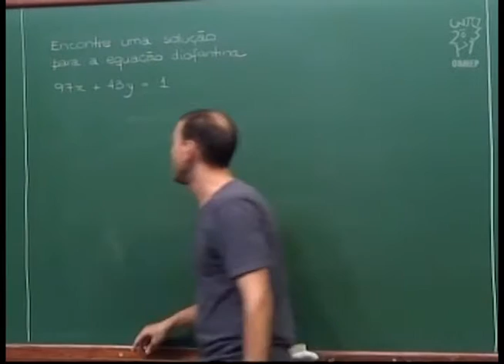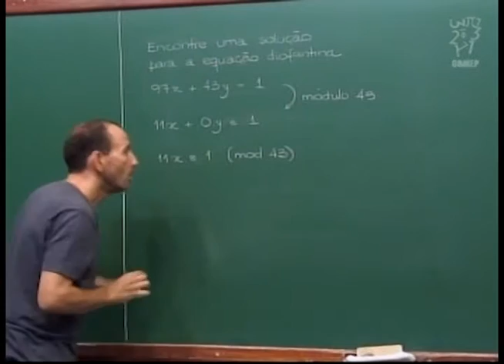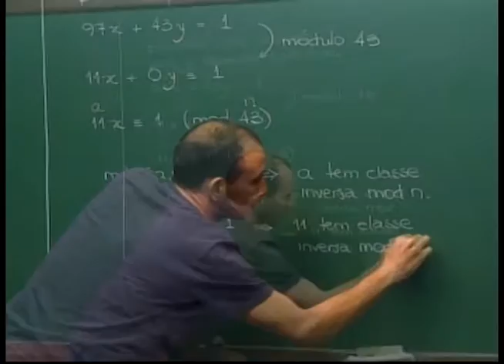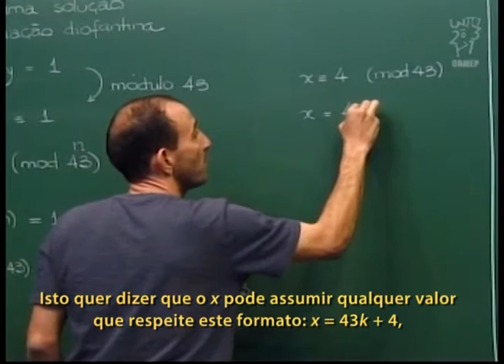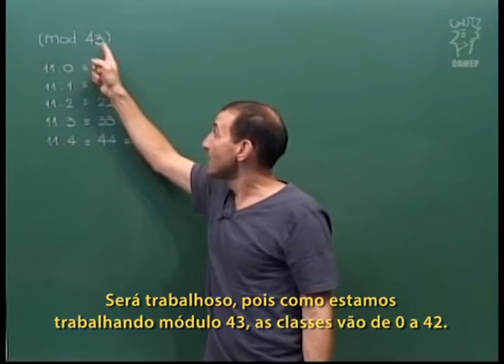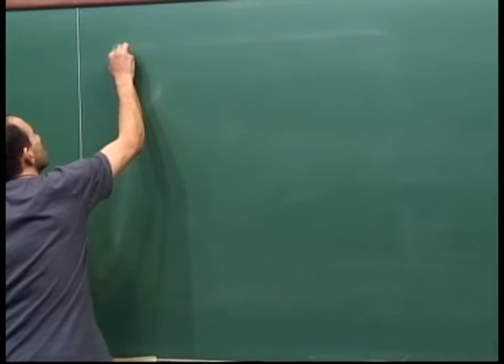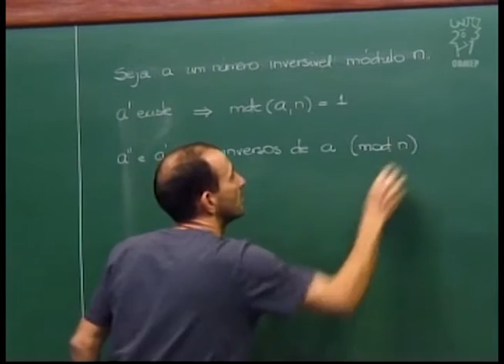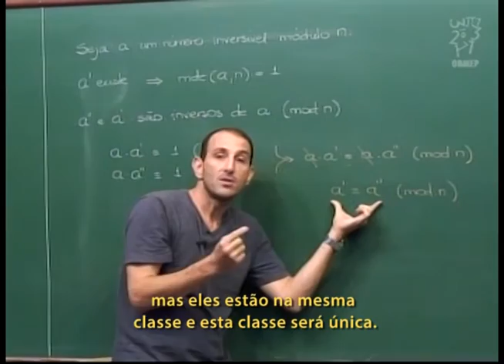Aritmética - Aula 48 - Unicidade da classe inversa - Legendado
Aritmética - Aula 48 - Unicidade da classe inversa

Encontra-se uma solução para uma equação diofantina usando-se congruências.
Mostra-se nesta aula que:
Quando um número a tem inverso módulo n, então este inverso é único módulo n.
Ou seja, quaisquer dois números que sejam inversos de a são congruentes módulo n.